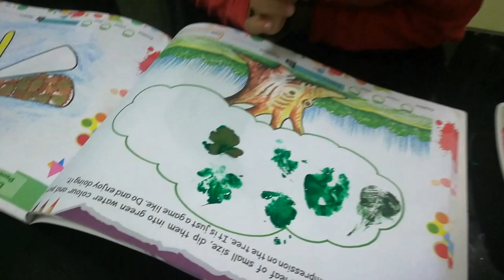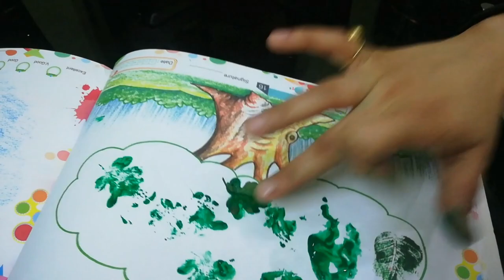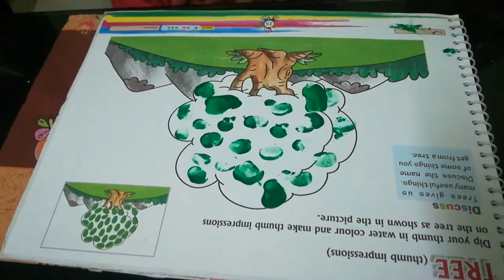3 art activity ideas for toddlers / nursery kids / Preschooler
3 art activity ideas for toddlers / nursery kids / Preschooler

बच्चे को गोरा कैसे करें/उबटन पेस्ट कैसे बनाये /उबटन से जुड़े सभी सवाल जवाब/बच्चों के बाल कैसे हटाये

कैसे मैं सब मैनेज कर पाती हूँ/ अपनी बेटी को इतना सब कैसे सिखाती हूँ/full day routine vlog

Preschool abacus lesson/ कैसे मैं अपनी बेटी को abacus की starting class दे रही हूँ, आप भी सिखाये |

छोटे बच्चों को अ, आ, इ, ई.. कैसे सिखाये| हिंदी वर्णमाला| हिंदी स्वर | learn hindi swar and Varnamala

बच्चों के लिए खिलौने/ best educational and learning toys for 1 to 3 years old kids

क्या बच्चों को डायपर पहनाना ठीक है/ Daiper related all questions/Is it safe to use daiper for baby

Best books for kids and toddlers /बच्चों को किताबों से कैसे मिलाये और उसके फायदे |for 0-3 years kids

बच्चों को English में बात करना कैसे सिखाए | How to make children speak English fluently PART 1

बच्चों को लिखना कैसे सिखाएं | बच्चो को लिखना सिखाने का सही तरीका |HOW TO TEACH TODDLER WRITING ABC

छोटे बच्चों को कैसे पढ़ाए | how to teach kids of Playschool |playway study in lockdown | preschooling

How to teach about colours and shapes to your baby | हम कैसे बच्चों को colors and shapes सिखा सकते हैं

Momdadandme
Momdad andme
Momdad&me